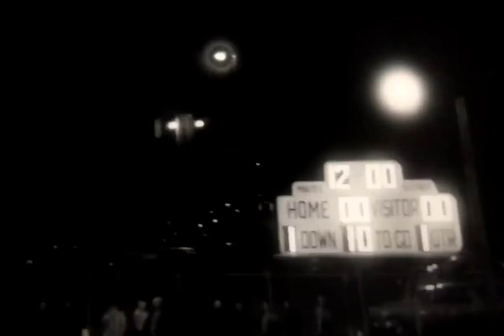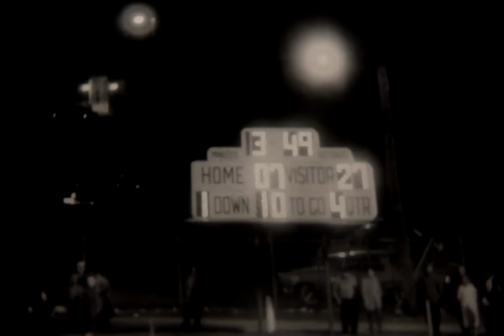1964 Danville Ironmen V Bloomsburg Panthers PIAA High School Football